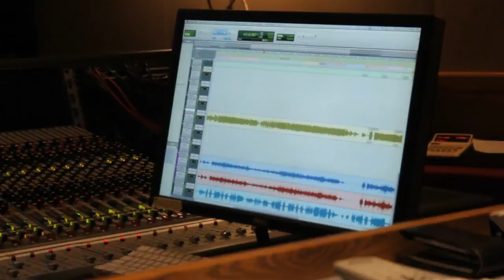JOHNNY ORR BAND "ON THE JOB" (the introduction)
This is the first of many episodes (I hope), that we will take you on the road with us to record in Nashville, shoot videos, and take you on the radio tours with us and see what myself, the record label, and the band go through on our journey to get to where we wanna be. Join us